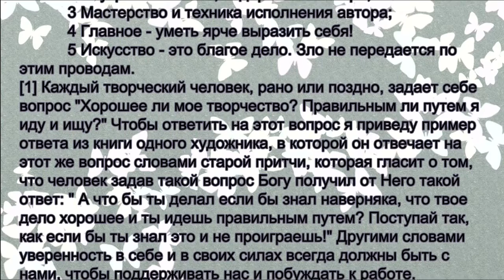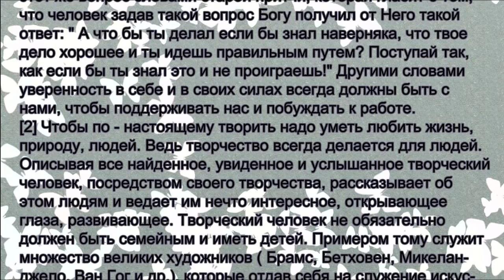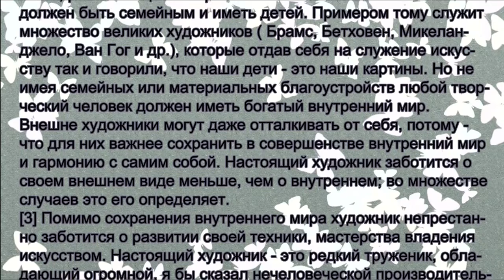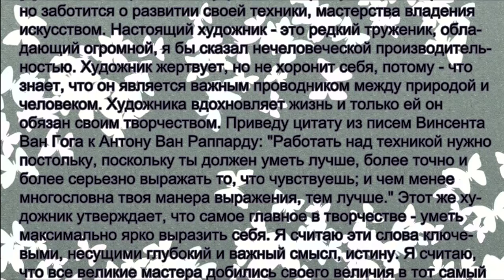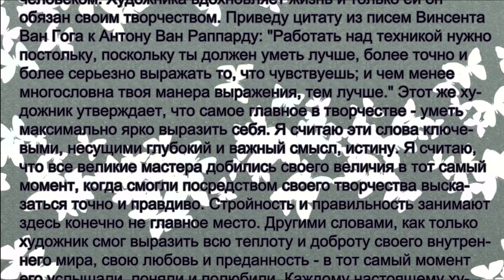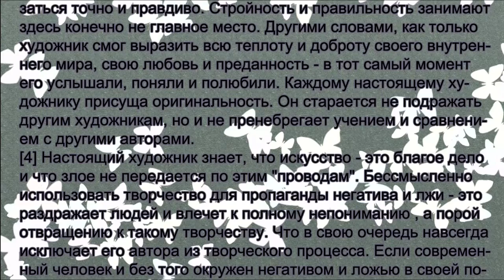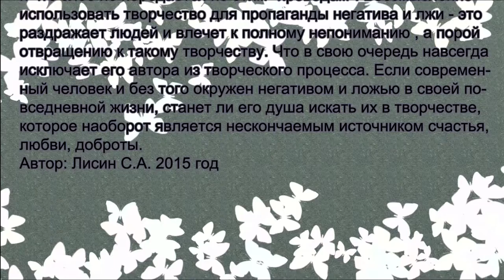Рассуждение I О главном в искусстве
Рассуждение I О главном в искусстве. Автор Лисин С.А. 2015 год